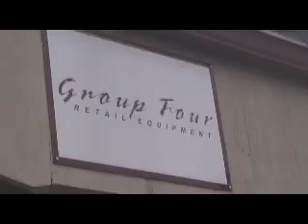OOD-Group Four Retail Equipment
Sunny 101.5 Office of the Day Contest featuring Jack Reichert and Bruce Kayser.